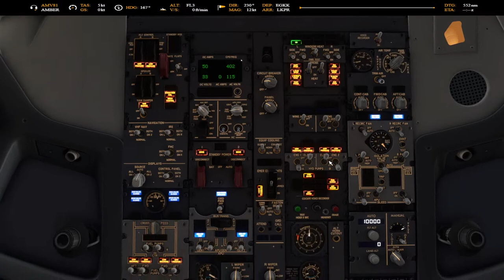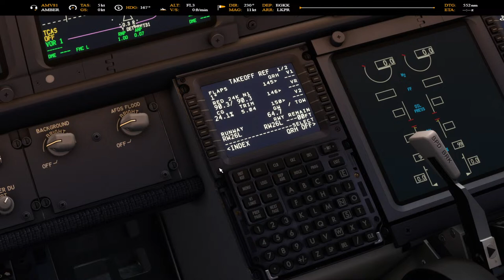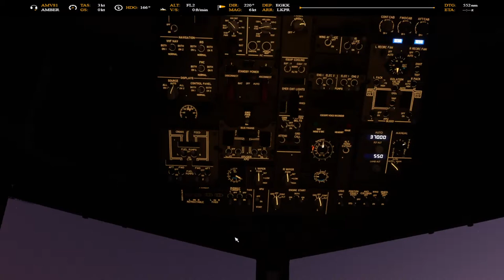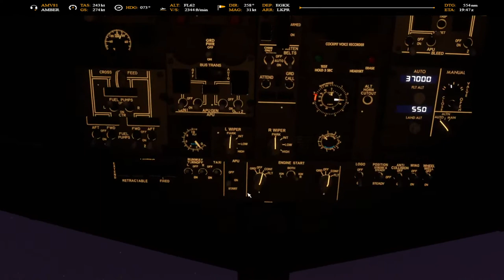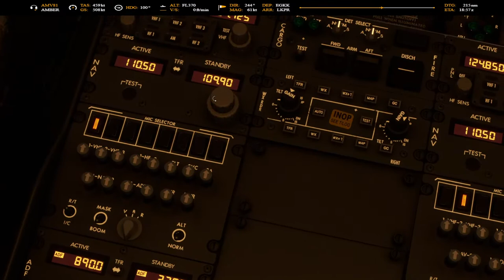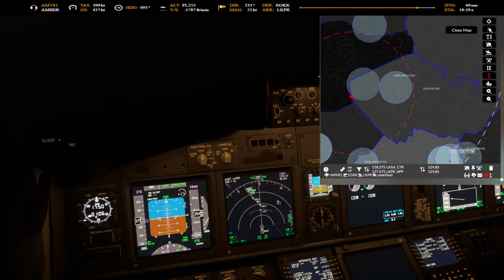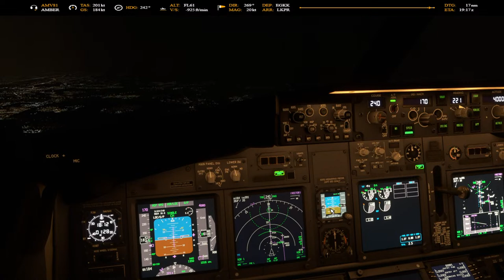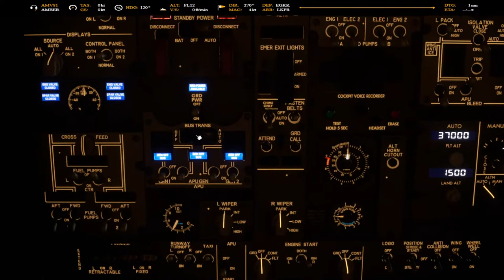PRAGUE ONLINE ✈️ MSFS BOEING 737-800 /LONDON GATWICK-PRAGUE/EGKK-LKPR / Amber Virtual/VATSIM ATC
PMDG Boeing 737-800 // Amber Virtual Airlines
Microsoft Flight Simulator 2020 /
VATSIM ATC live

AMBER GROUP FLIGHT
BUSY ONLINE DAY AT PRAGUE  // VATSIM ATC LIVE EVENT
LONDON GATWICK  -PRAGUE / EGKK-LKPR
📚 Chapters:
0:01:20  Start / Boarding / Preparing aircraft

- SU11 BETA
- VATSIM ATC live
- SkyDolly Replay tool
- Sim ToolkitPRO

WHO WE ARE - AMBER VIRTUAL AIRLINES
AMBER AIRLINES further referred to as AMBER, is independent and free to use the association of individuals that provides services of the virtual airline to the virtual pilots. We are a community of pilots who love to fly. While we fully understand the place for “ultra-realistic” virtual airlines that require check rides, pilot exams, strict adherence to defined schedules, and aircraft assignments, we are not that type of VA. Turn on the computer, pick a flight, fly the flight plan, land well and file a PIREP; simple, fun, enjoyable.

Amber's main goal is to provide entertainment and education to its members.

Professionalism
Let it be with flying the Aircraft, or Evaluation of a Pilot Report, we push the boundaries by taking real-world factors into account to make it maximum professional - BUT STILL A GAME factor.

Innovation
We believe we have one of the world's most sophisticated PIREP and Flight Tracking systems, it doesn't just stop there, our team's horizon keeps expanding into the end. Lots of new futures coming soon.

Fast Support
With a custom-tailored system and dedicated staff available 24/7 for support, we provide accelerated growth to your Virtual Airline Career.

Our Acars
Our ACARS system is a flight tracking software made for Flight Simulator X, Microsoft Flight Simulator 2020, Prepar3D, and X-Plane. Providing precise track of your flight.
- instructions on how to install Acars

Regular Group Flights and Events
Aiming to have this event with aVacc Slovakia and aVacc CZ.or over the world.

TOURS and ASSIGNMENTS
Regular TOURS to fly over certain destinations to get AWARDS and extra pay.
Personal assignments - each pilot has its own 4 routes to finish by month if likes. You get paid extra - 4 x your hour ay by rank + hour pay for flight

Let's fly with us